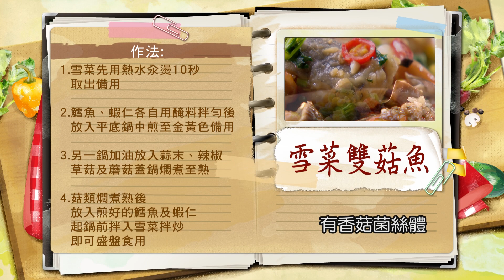*黃景龍：雪菜雙菇魚【健康好生活】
健康好生活 首播時間
38頻道 年代MUCH台